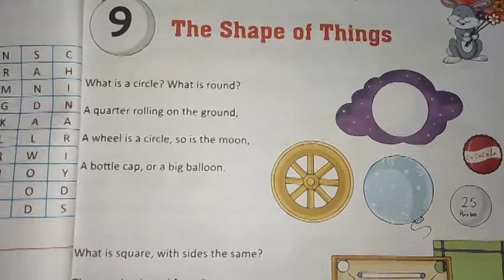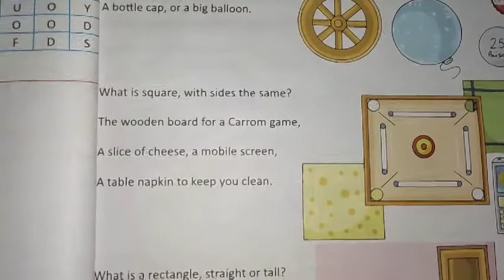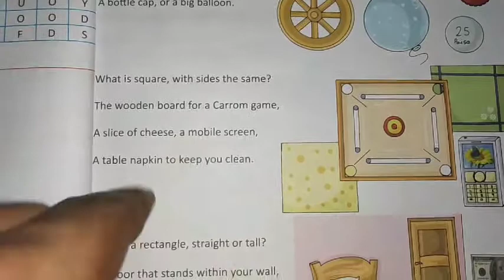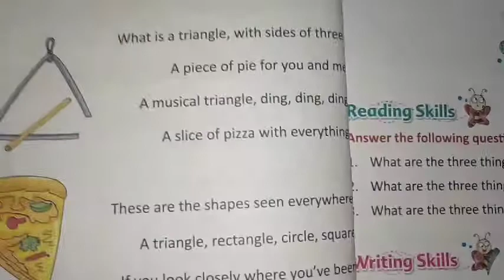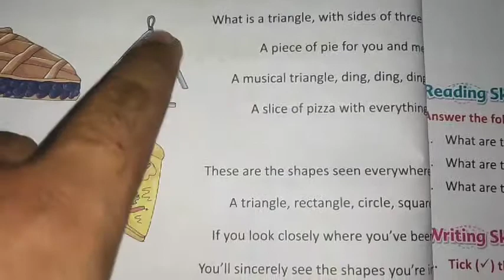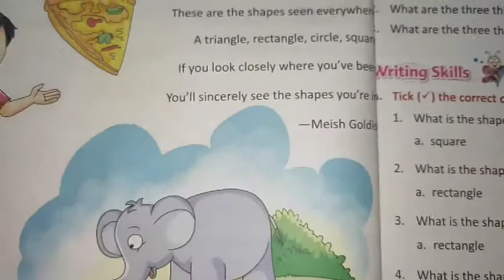shape of Things Muster publication